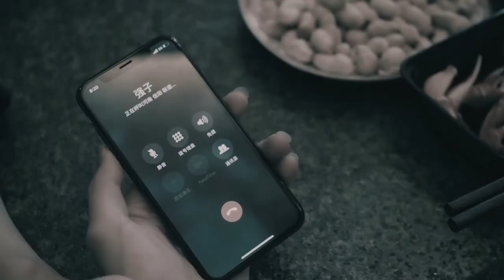即使阴阳相隔你仍是我兄弟，不相见 不离散【老飘讲故事】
大家好，我是讲故事的老飘
一个老朋友，讲个故事给你听，悬疑灵异，未解之谜。